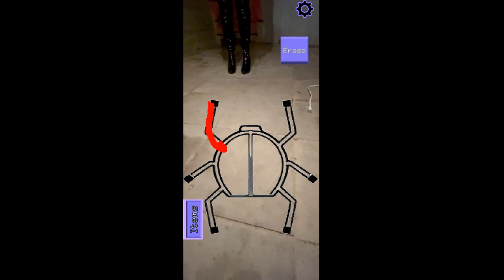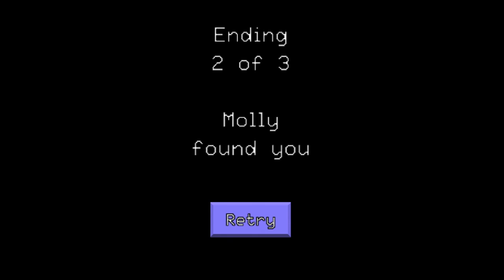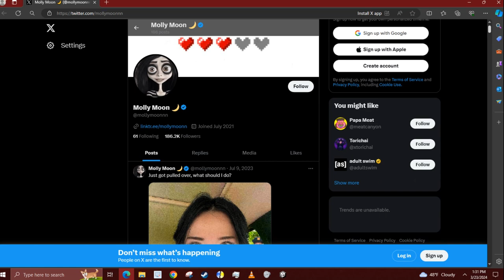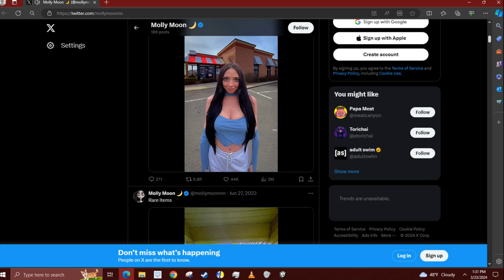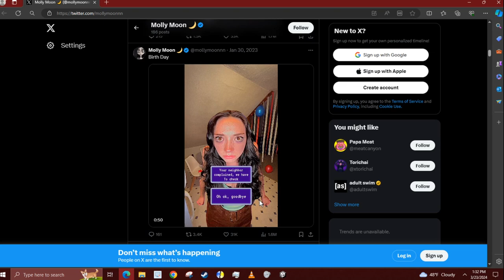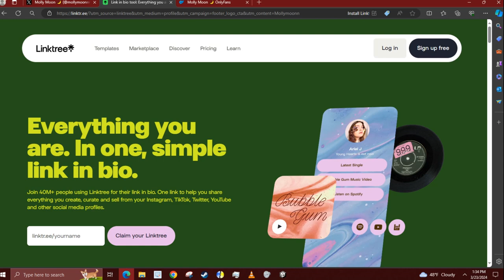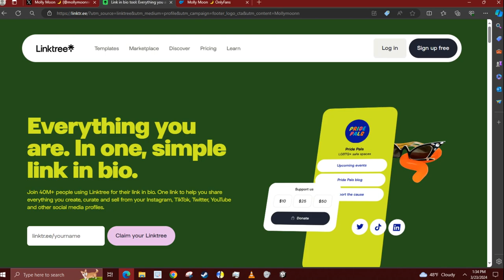Horror time! / Moll Moon's Excuse Sir Game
This is a pick & click horror game by Molly Moon & her team or friends lol im lad they mad this because i enjoyed her horror theme tiktok videos.